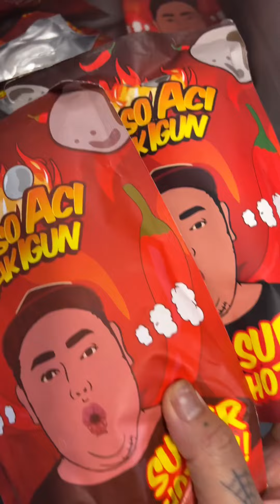TES KEIMANAN KALIAN… 😂😂😂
BASO ACI MAK IGUN @jajanan.mak.igun emang udah paling bener…

video ini masuk di fyp kalian jam berapa..???

SAHABAT LALAT
PECINTA JANDA
PEMAKAN SEGALA

suport KITA terus yaa dolor dolor dolor ku . Sehat trus dan banyak rejeki buat kalian semua..!!

OFFICE         :  JL.NUANSA CANDI III  D17, GADINGREJO, KOTA PASURUAN, JAWA TIMUR